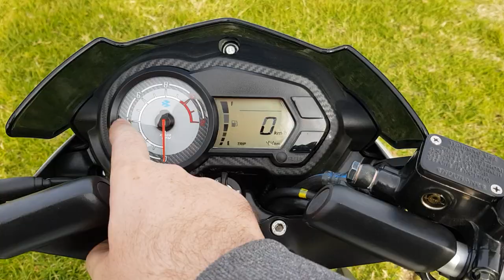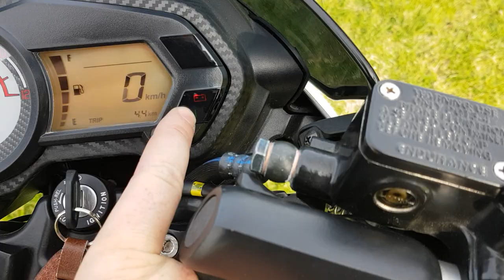Bajaj Pulsar NS 125 - Todos los Detalles.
Les cuento las especificaciones técnicas y todos los detalles del último modelo de bajaj que llegó al país: la ns 125.